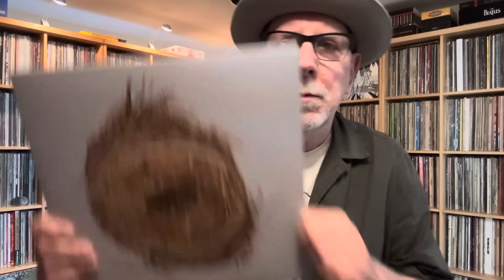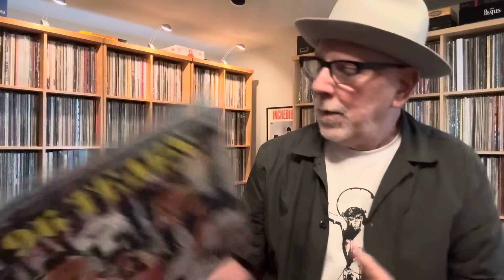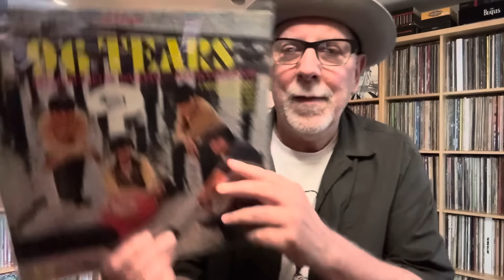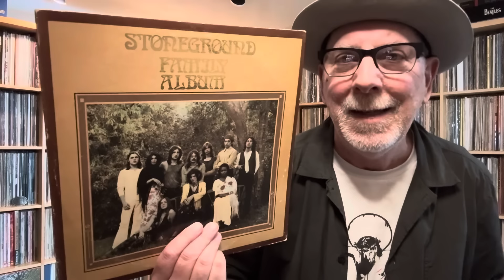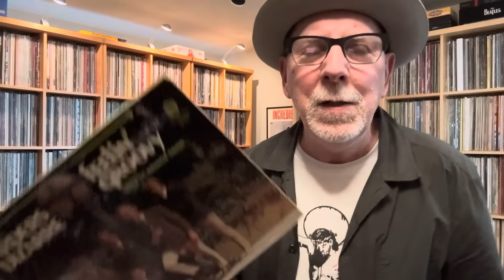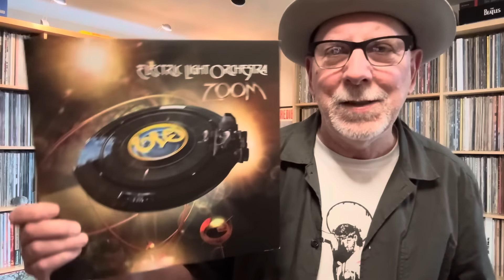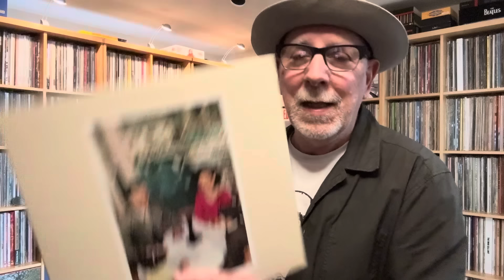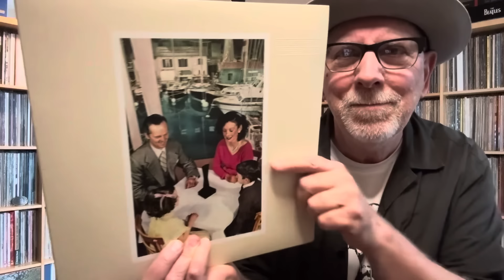Whack-A-Mole #191: We Need the Eggs